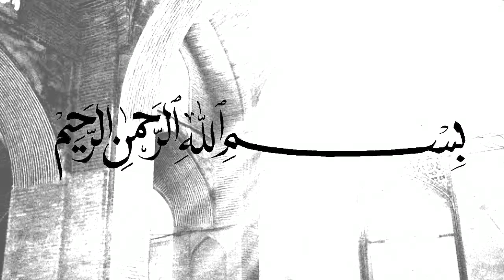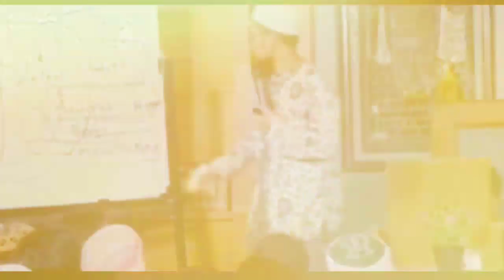Makna Sebuah Nama - Ustadz Adi Hidayat, Lc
(Tag & Share Ke Sahabat Hijrah Tersayangmu ^^)